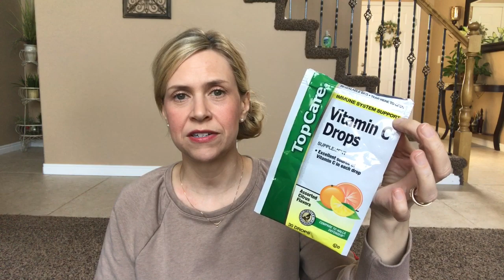Empties! | April 8, 2020 | Traci B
XoXo,
Traci B

Mail:
4956 W 6200 S
Box 255